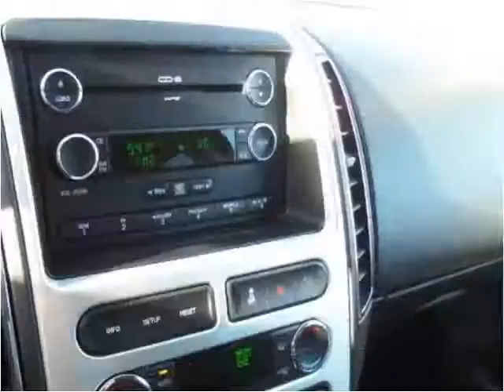2008 Ford Edge Used Cars La Mesa CA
This 2008 Ford Edge is available from Baldwin Auto Sales.